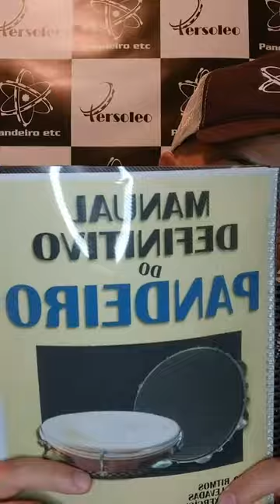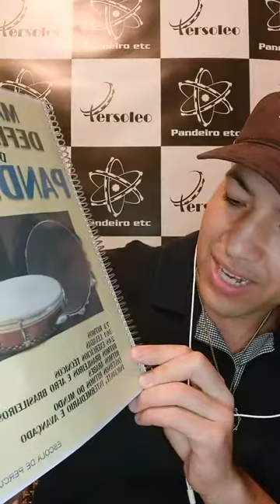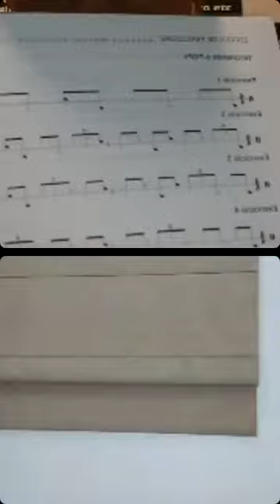DANIELZINN ANDRADE I Bate-papo de Pandeiro etc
Live - Bate-papo sobre Pandeiro etc, entre Leonardo Persoleo e Danielzinn Andrade no Instagram @pandeiroetc no dia 20/05/2021
Facebook: Grupo Pandeiro etc- estudos, técnicas, cursos e troca de idéias